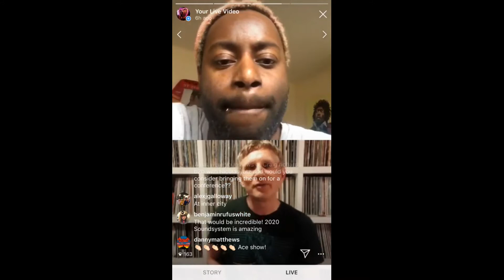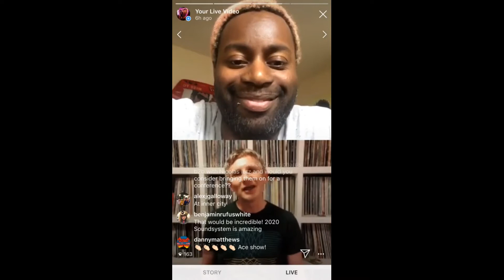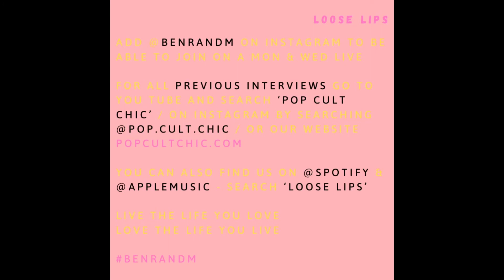Loose Lips Best Bits: Ralph Lawson - Inner City Electronic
For for the full chat head here:

= Loose Lips: A Good Vibes Only Chat Show: Feature 5, Episode 3 - Ralph Lawson